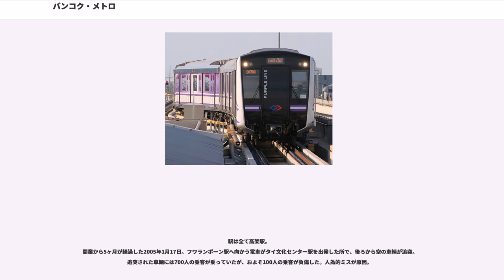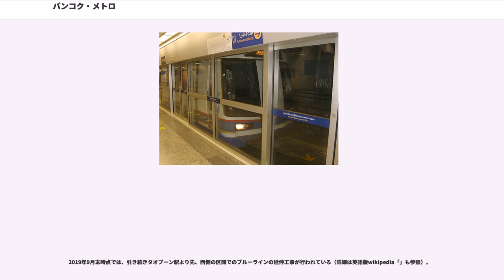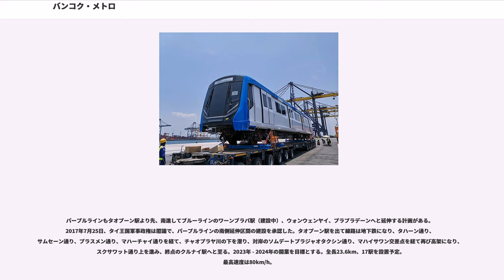バンコク・メトロ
バンコク・メトロは、タイの首都バンコクの首都圏を走る高速鉄道網である。正式名称はMRT （Mass Rapid Transit）。バンコク・高速道路とメトロ社（、略称BEM）が運営している。

MRTはバンコク首都圏において増加する輸送需要への対応及び慢性的な交通渋滞の緩和を図り、タイの経済発展と温室効果ガスの排出削減を通じて、都市環境の改善に寄与する目的で建設された。

国営のタイ高速度交通公社（、略称MRTA）が路線の建設や施設の保有を行い、民間会社のBEMが運営を行う上下分離方式を採用している。

2004年に開業したブルーライン（チャルーム・ラチャモンコン線）22.0kmと、2016年に開業したパープルライン（チャローン・ラチャタム線）約23.0kmの2路線がある。

ブルーラインの建設は困難を極めた。バンコクはチャオプラヤー川のデルタゾーンにあるため地盤が軟弱な上に過去には洪水を経験した（開業後でも2011年に経験）こと、地下には配水管や電話線が無造作に埋まっていること、さらにBTSが先に開業しており開発には否定的な意見が多かったが、そのような中で1997年に建設が開始された。ブルーラインの建設費は約27億ドルで、そのほとんどが日本国の円借款で賄われた。建設の指揮は大衆電車公社が行い、請負った会社はイタリアン・タイ・ディベロップメント社、チョーカンチャン社、大林組、鹿島建設、熊谷組、東急建設、西松建設であった。

ブルーラインは、2004年7月3日にバーンスー駅 - フワランポーン駅が開通した。本来は2003年のAPEC首脳会議に間に合うよう開通させる予定だったが、間に合わず2004年8月12日の母の日（シリキット王妃誕生日）の開通を目指した。しかし、試運転段階において特に問題が発生しなかったために、予定を早めての開通となった。その後は長らく同区間のみで営業を続けてきたが、延伸工事が行われ、2017年にバーンスー駅からタオプーン駅まで延伸したのを皮切りに、2020年3月までに延伸区間であるタープラ駅 - タオプーン駅とフワランポーン駅 - ラックソーン駅が開業予定となっている。

パープルライン（クローンバーンパイ駅 - タオプーン駅）は、2016年8月6日に開通した。

ブルーライン用車両は当初、三菱電機・アルストム社（仏資本）が共同で請け負う予定で、すでに落札を終えていたが、後にBTSとの接続を可能にするため、スカイトレインと同じシーメンス社製の車両（モジュラー・メトロ）が採用され19編成57両が導入された。車両は1編成3両で、そのデザインはタイの国旗をイメージさせる白・青・赤の三色が使われている。基本的に内外装はBTSと変わらない。なお、開業時からの編成では混雑緩和のため車両中央部のドア間は左右とも座席が撤去されており、着席定員が減少している。優先座席も設定されている。2017年にブルーライン用の増備車としてモジュラー・メトロの次世代型となるInspiro35編成105両がシーメンスに発注され、2019年4月に納入を開始した。ドア上部にはBTSよりは小型だが横長液晶モニタが装備されており、路線図や次駅案内などを行っている。

パープルライン用車両は、総合車両製作所製の鉄道車両「sustina」21編成63両が導入されている。車内は、防犯カメラの設置や、雨季に濡れた客が座った後に拭きやすいようプラスチック製の固い座席（バケットシートタイプのロングシート）が備え付けられている 。

ブルーライン、パープルラインともに軌間は標準軌（1,435mm）で、直流750Vによる第三軌条集電方式である。最高時速は80km/h。

洪水発生時に濁流が地下のコンコース・ホームに流れ込むのを防ぐため、地下駅では地上の出入口にはわざと上り階段が設けられており、地面より1〜1.5mほどの高さの階段を上ったあとに地下へ降りるようになっている。高架駅ではコンコースやホームに濁流が流れ込む恐れはないものの、地上の出入口と直結したエスカレーター、エレベーターはともに地面と直に接していない（階段ないしスロープを上る）などブルーライン同様に洪水対策が施されている（BTSなどでも同様）。

コンコース階でゲート式の金属探知機と係員の目視によるセキュリティ・チェックが行われている。ブルーラインのうち最初に開業した地下駅（バーンスー駅 - フワランポーン駅間）では各出入口ごとに必ずゲートが設けられているため、列車には乗車せず駅構内の改札外通...